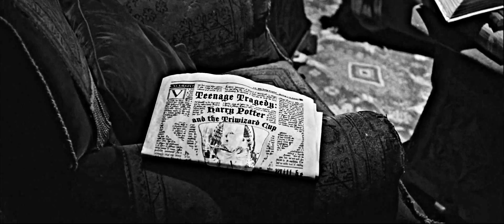anhedonia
take an eye for an eye and take me down with you

I've been working on this for a long time I hope it will mean something to you.